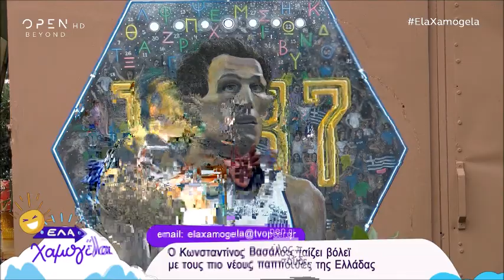Έλα Χαμογέλα: Η αδελφή του Ζεράρ Ντεπαρτιέ στην Ελλάδα